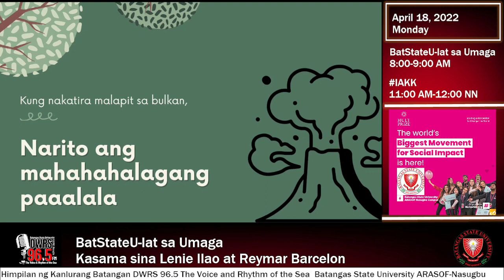BatStateU-lat sa Umaga Ep 148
BatStateU-lat sa Umaga Ep 148 was aired on April 18, 2022.